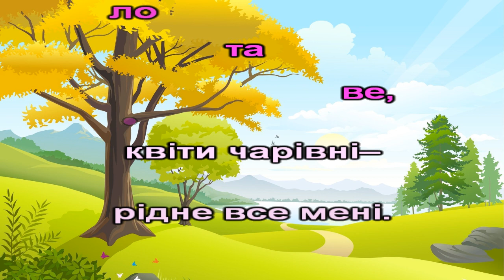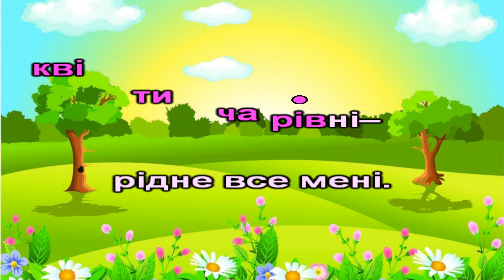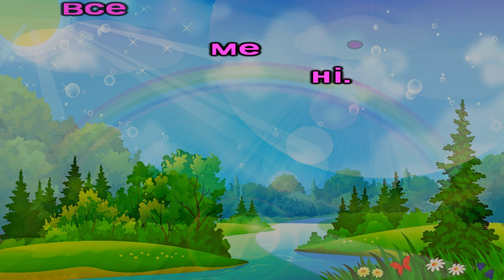Хто співає (караоке)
Музика і слова Ю. Поплавської
"Хто співає"
 1.На екскурсію пора,
    вже зібралась дітвора.
    Нумо дружньо всі у гай,
    хто там спить, не відставай!
Приспів:
Сонечко яскраве, листя золотаве,
квіти чарівні – рідне все мені.
2. Аж прийшли ми у лісок.
    Чийсь лунає голосок.
    Оченят не відкривай,
    хто співає, відгадай.
    Оченят не відкривай,
    хто співає, відгадай.
Приспів.
Програш.
Приспів.